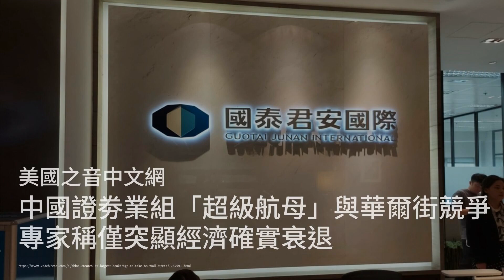美国众议院通过法案，为反击中国虚假宣传拨款16亿美元；英国支持基辅袭击俄罗斯本土惹恼莫斯科，俄罗斯驱逐六名驻俄英国外交官；中国证劵业组“超级航母”与华尔街竞争 专家称仅突显经济确实衰退：天下文章202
歡迎來到我們的《天下文章》節目！今天的新聞概述將帶您了解幾個重要的國際事件。

首先，美國眾議院剛剛以壓倒性的票數通過了一項法案，為反擊中國的虛假宣傳撥款16億美元。這筆資金將用於支持全球媒體和民間社會對抗中共的影響力。法案的發起人強調，這是美國國會表達對抗中國威脅的決心，並將加強美國在國際舞台上的影響力。

接下來，我們看到英國和俄羅斯之間的緊張關係再次升級。俄羅斯驅逐了六名英國外交官，指控他們從事間諜活動，而英國則回應稱這些指控毫無根據。此事件發生在英國首相與美國總統會晤之前，顯示出俄英之間的外交摩擦日益加劇。

最後，中國證券業的合併消息引起了廣泛關注。國泰君安和海通證券宣布合併，試圖打造一個更強大的市場參與者。然而，業內專家認為，這一舉動反映了中國經濟的衰退，而不是證券業的強勁復甦。這次合併是否能夠帶來實質性的改變，仍然有待觀察。